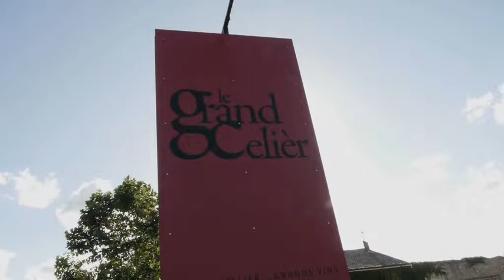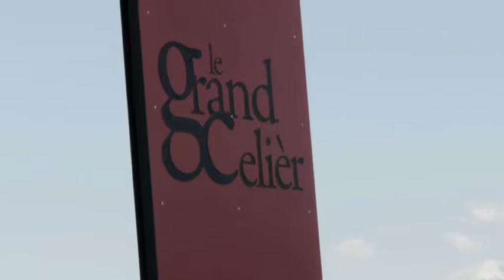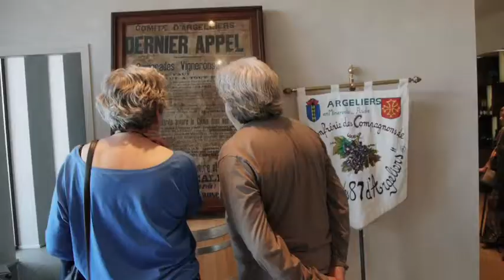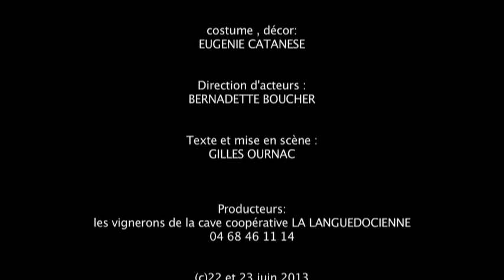THÉÂTRE : inauguration du GRAND CELIER (hameau de CABEZAC)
Les vignerons de la cave coopérative LA LANGUEDOCIENNE présentent l'inauguration du GRAND CELIER (hameau de CABEZAC).
Comédiens:
les jeunes ; AMELIA MORGHADI, BAPTISTE CAMUS
Costume , décor: EUGENIE CATANESE
Direction d'acteurs : Bernadette Boucher
Texte et mise en scène  de "LA JAUNOPHILE": G Ournac